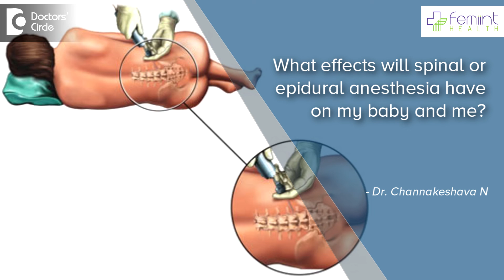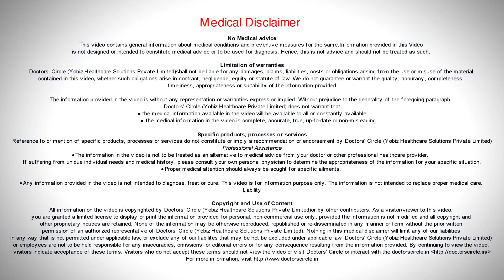What effects will spinal or epidural anesthesia have on my baby and me? - Dr. Channakeshava N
Epidural anesthesia can be given at any point in labor. Mostly women request it when contractions are stronger. Once epidural is administered it has its effects even after the baby is delivered. And can provide relief after the birth. It is the most effective form of pain to relieve labor where the pregnant lady is aware of the contractions without pain. Epidural can help improve high pressure and can also be topped up with Local anesthesia in an unplanned caesarean. A drop in blood pressure after Epidural can sometimes affect flow of oxygen to baby. Before administering epidural, a small tube is inserted into the patient hand & rsquo;s to allow easy drug flow if required.